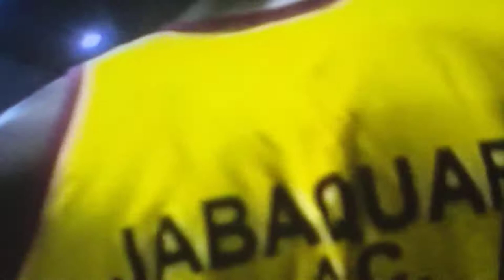MAGIA do Boxe // Bruno Ayres ( Grêmio Osan ) vs Vicente Souza ( Jaçanã )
MAGIA do Boxe // Torneio Realizado no Ginásio Baby Barione SP Alguma dúvida é só chamar no whatsapp 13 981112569 falar com Márcio Ok ver e se inscrever no meu canal do YouTube magia do Boxe 🥊 blz